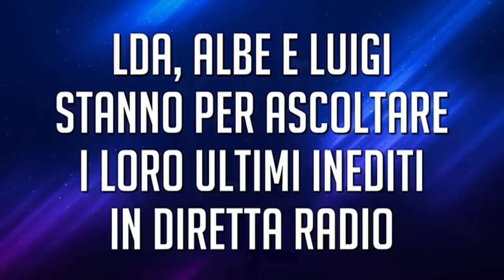LDA, ALBE e LUIGI STRANGIS GUARDANO SU RADIO NORBA I LORO INEDITI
Che emozione si prova a sentire annunciare il proprio singolo in radio? E quali sono le reazioni? Vi portiamo all'interno della scuola di AMICI:
LDA, Albe e Luigi hanno assistito insieme agli altri compagni al lancio dei loro singoli in onda su Radio Norba! Le reazioni non possono che essere esplosive!

Courtesy of WittyTV